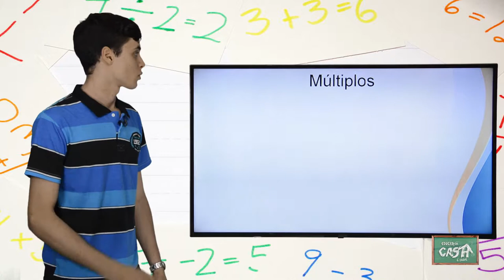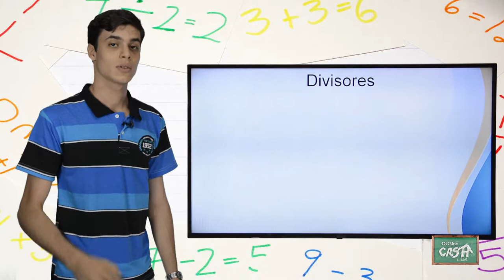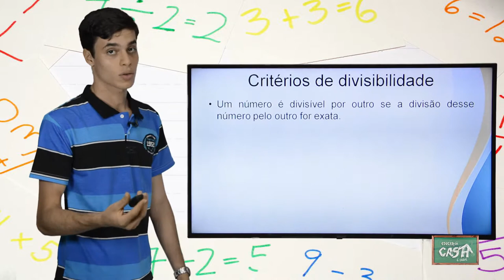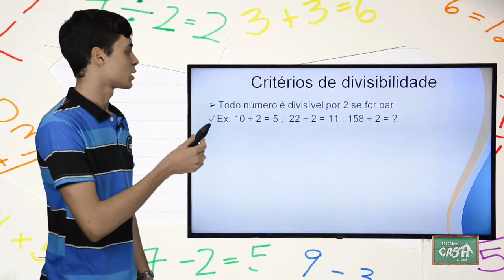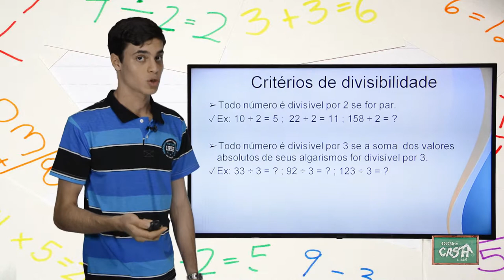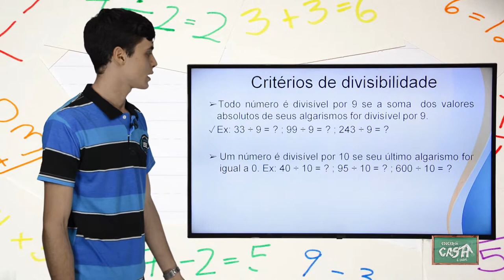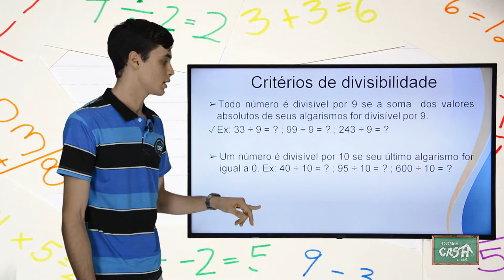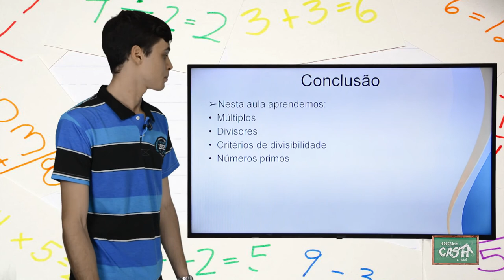6º ANO - II TRIMESTRE - MATEMÁTICA - AULA 2 - MÚLTIPLOS E DIVISORES DE NÚMEROS NATURAIS